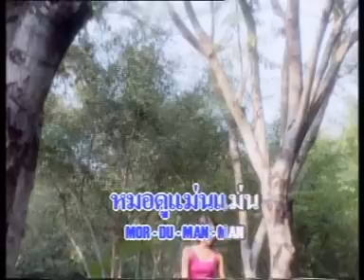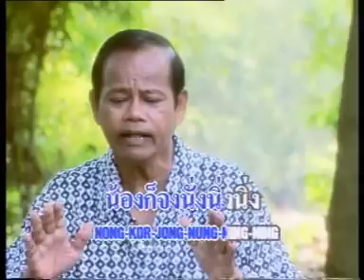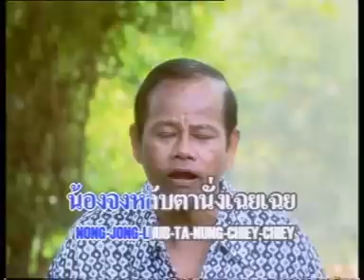หมอดูเนื้อคู่ - รุ่งเพชร แหลมสิงห์ [Official MV&Karaoke]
หมอดูเนื้อคู่ -  รุ่งเพชร แหลมสิงห์   ชุดรักเธอจนเซ่อ